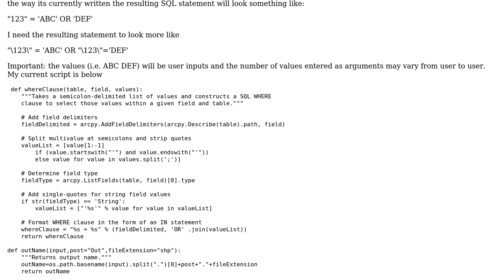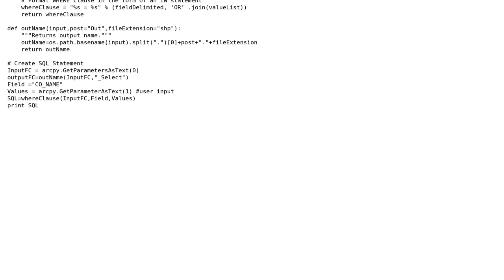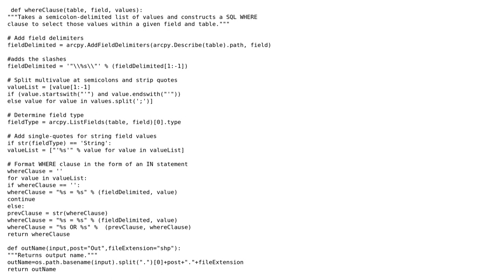GIS: Python script for constructing a WHERE clause from user input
With thanks & praise to God, and with thanks to the many people who have made this project possible! You are responsible for your own actions.